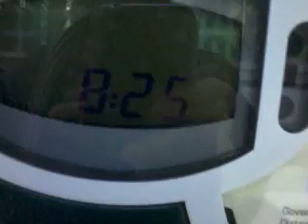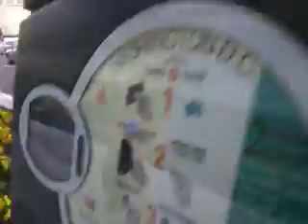Each 1 Trillion dollar,euro cash! 140502fri0823